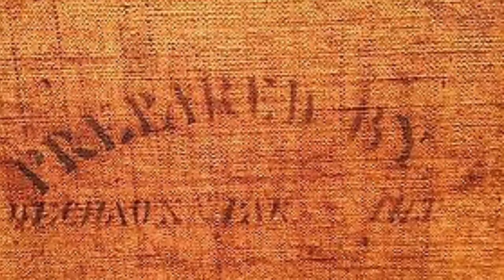Thomas Sully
Thomas Sully tripple portrait of I believe his kids.